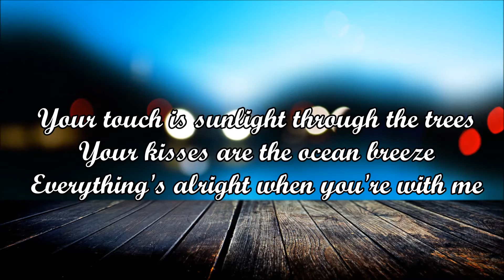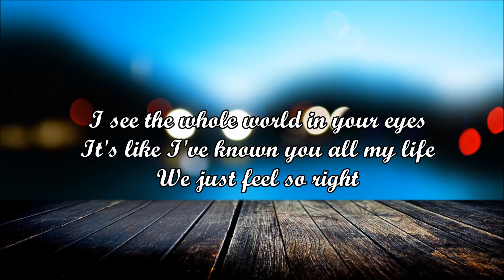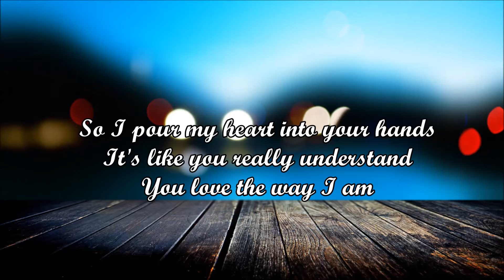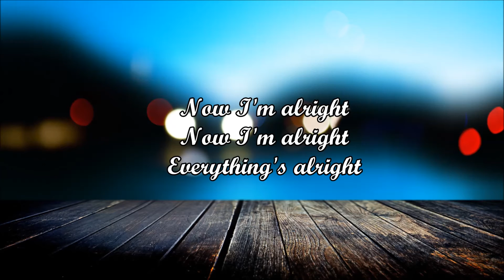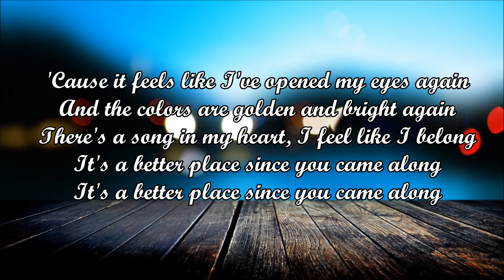Better Place - Rachel Platten (Guitar Cover)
A guitar cover song that I sing for my beloved dog - Charcoal. We had precious memories together and deep friendship for 10 years but she passed away on 25th July 2016. You will be in my heart, always.